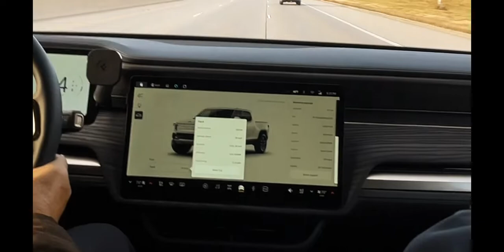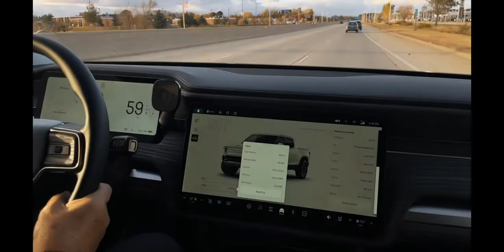RIVAN Towing MasterCraft Wake Boat TEST!!! MAX TOWING TEST CAN IT PULL IT?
Towing impressions and how it handles with towing